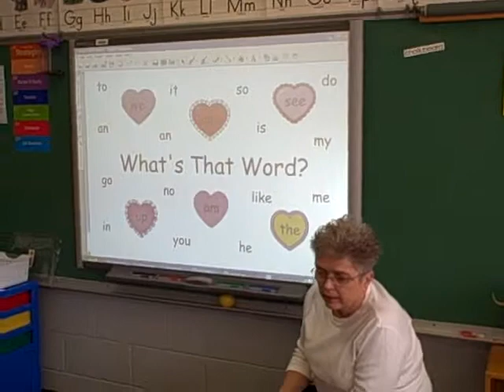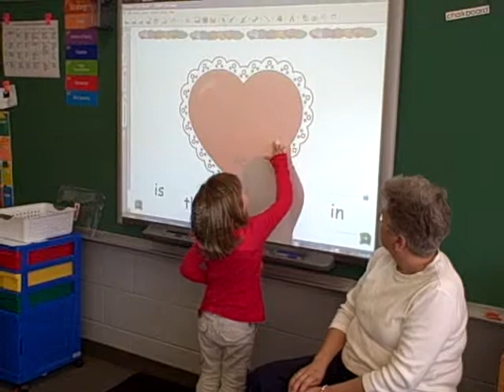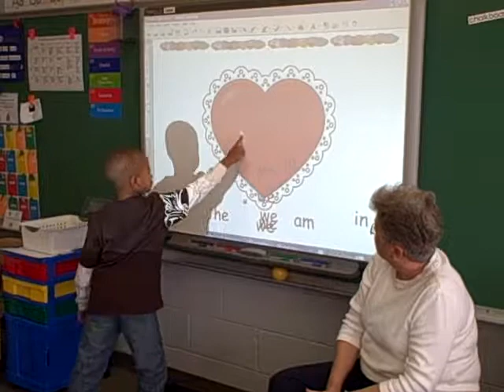Teachers differentiating for students